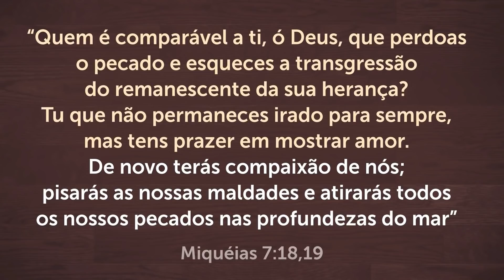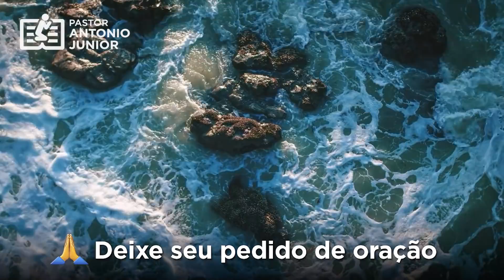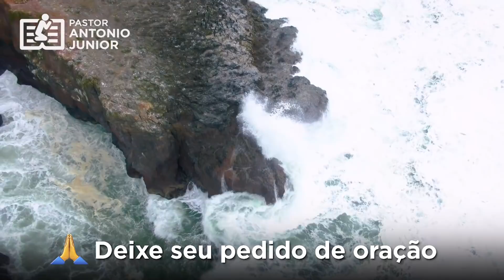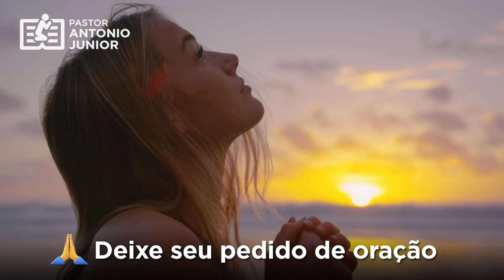ORAÇÃO FORTE DA MANHÃ - Deixe seu Pedido de Oração 🙏🏼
Faça essa Oração forte da manhã e deixe seu pedido de oração pois vou orar por você e sua família 🙏🏼 Compartilhe e Inscreva-se no meu canal para receber uma oração forte e poderosa todo dia.